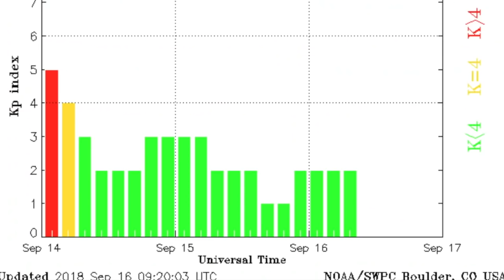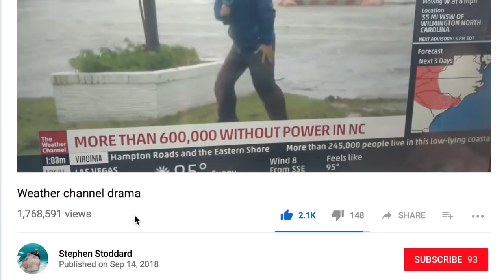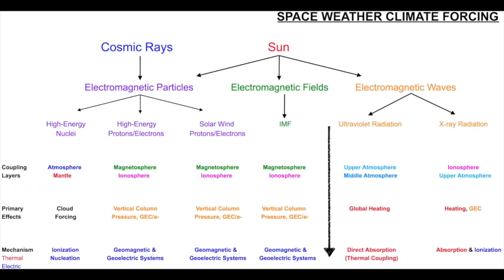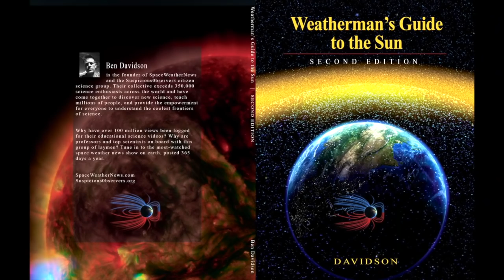Australia Quake, Magnetic Antarctica, Penetrating Fields | S0 News Sep.16.2018